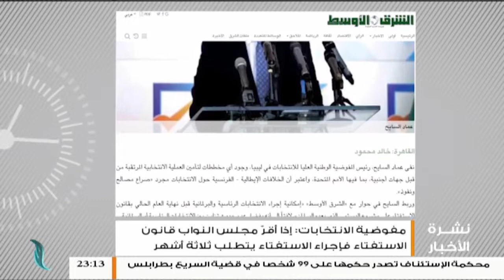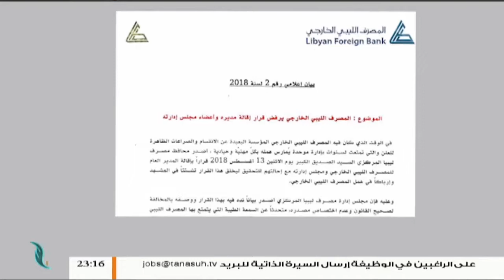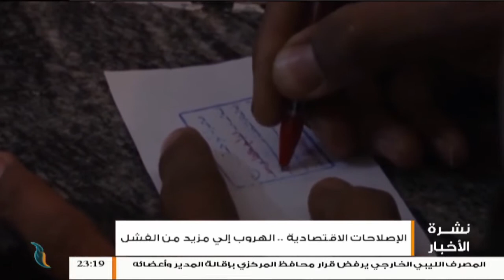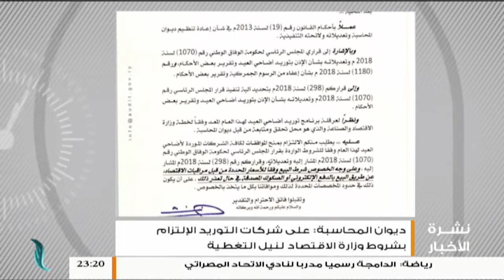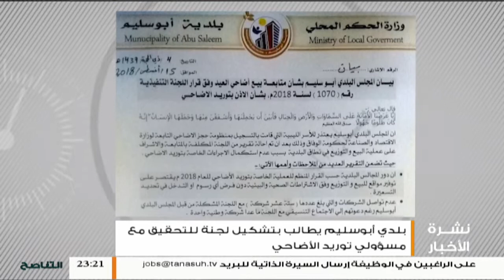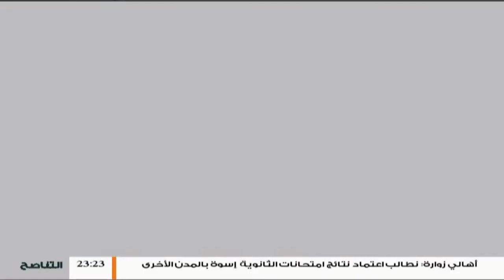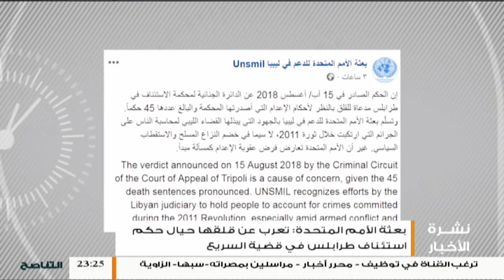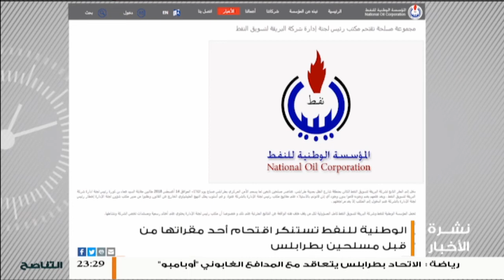نشرة أخبار الساعة 11:00 مساءً | 16 - 8 - 2018